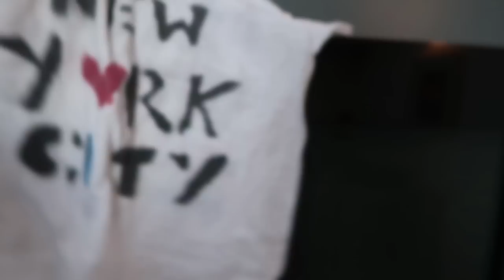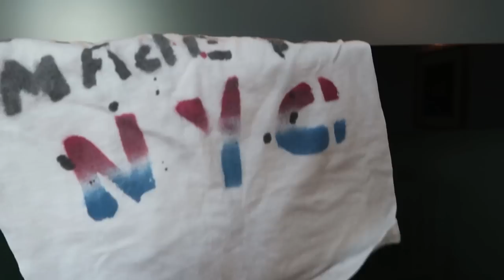DESIGNER UNBOXING ✨😳👛 VLOGSUMMER 13 🌞 QUEEN OF JETLAGS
Hi guys! Yay! Vlogsummer #13! In deze vlog zien Sander en ik elkaar ein-de-lijk weer, unbox ik een enorme stapel pakketten inclusief drie nieuwe designer aankopen en laat Baby Olivia zien hoe goed ze zelf al kan eten! Fijne zondag en tot morgen!

Linkjes naar items (of lookalikes daarvan) in deze video:
Grijze Tommy Hilfiger logo trui (SALE!)
Gouden choker ketting met ronde hangertjes (SALE!)

Mijn favoriete webshops:
Asos (3-5 werkdagen gratis verzending, gratis retouren)
Zalando (2-4 werkdagen gratis verzending, gratis retouren)
Bijenkorf (1-2 werkdagen gratis verzending, gratis retouren)